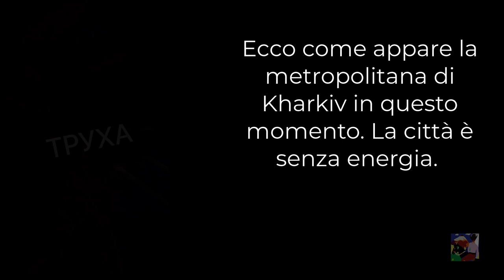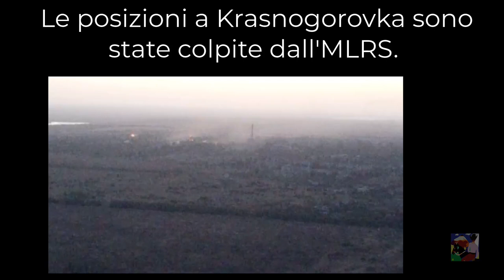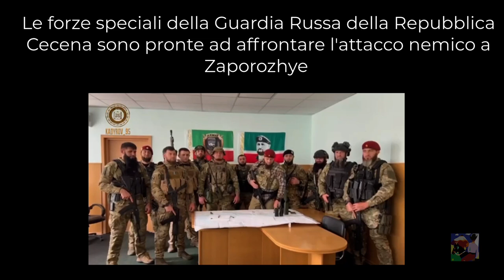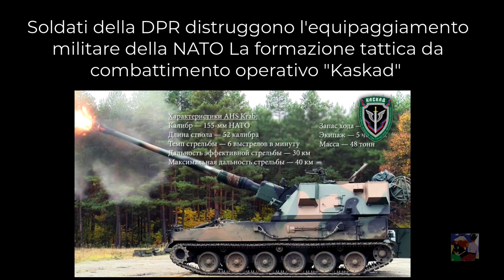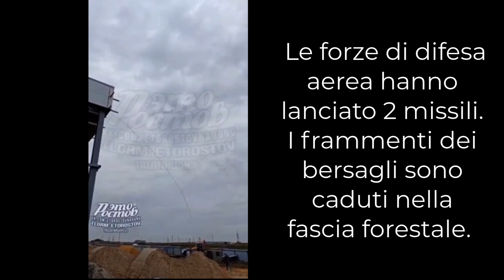Russia controffensiva feroce contro l'esercito ucraino composta da centinaia di mercenari Occ.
Gli ucraini mostrano un '' barbaro' soldato russo catturato, lo definiscono come un oggetto da mettere sotto l' albero di natale per divertirsi.

 Razzi dell esercito russo fanno saltare le centrali elettriche lasciando la zone occidentale senza energia elettrica, Kadirov presidente della Cecenia invia altri 3 mila combattenti professionali, i missili e i cannoni russi fanno strage di mezzi ucraini, la battaglia sta ancora infuriando.